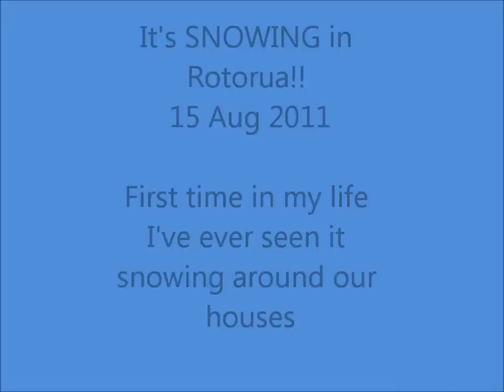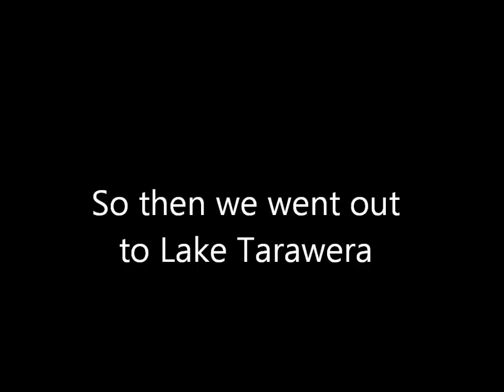SNOW IN ROTORUA- WOW!!! Incl Mt Tarawera.. 15 August 2011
It's SNOWING in Rotorua. Tis' the first time in almost 68 years I've ever seen it falling around our houses!! It's so EXCITING! Snowflakes softly falling and dancing around. it was beautiful!
 (Sorry about all the chat on the videos, but was on the phone at the time and had it  on speaker,  so that's my friend Peggy, describing it from her place, that you can hear !)

Okay, we're not exactly all white like Dunedin, but we usually just don't DO snow in Rotorua, even though we freeze here in the winter.

The odd time we have had snow here it has only been on the high parts (surrounding hills, Mt Ngongotaha, Mt Tarawera, Mamaku).